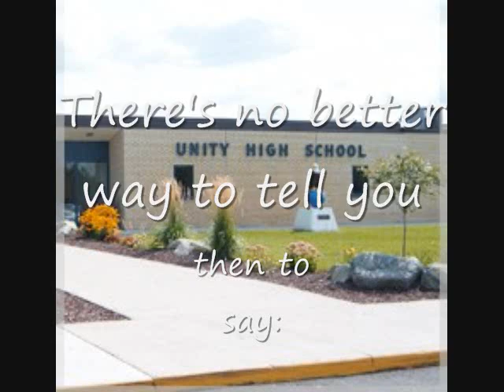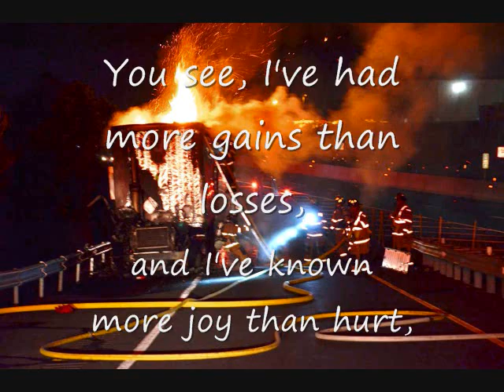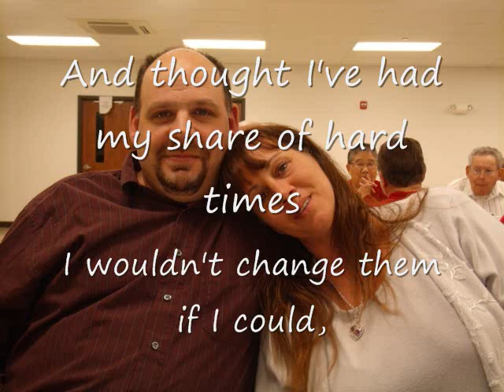God's Been Good